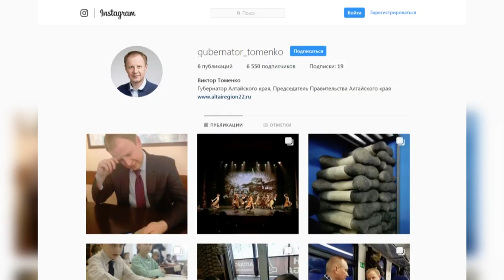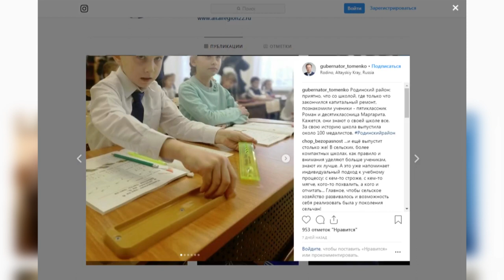«Наши новости» подвели политические итоги уходящего 2018 года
Политическая жизнь края в этом году, как никогда, была насыщенной событиями. За последние полгода недавно избранный губернатор Виктор Томенко качественно и количественно изменил структуру правительства. А еще показал пример, как общаться с жителями напрямую. О политических итогах – смотрите в сюжете.